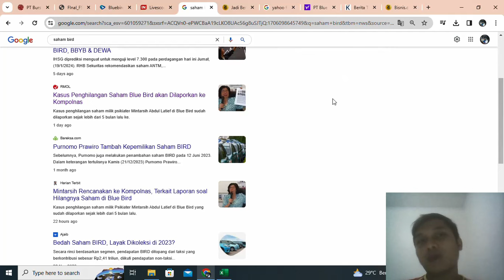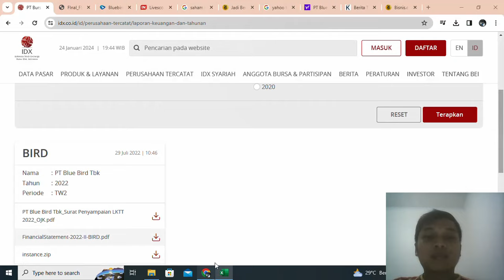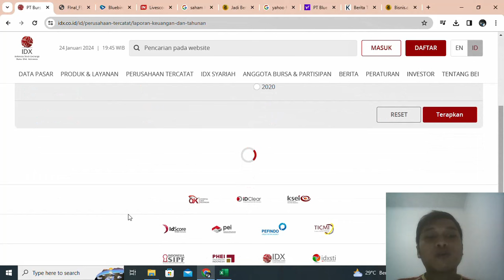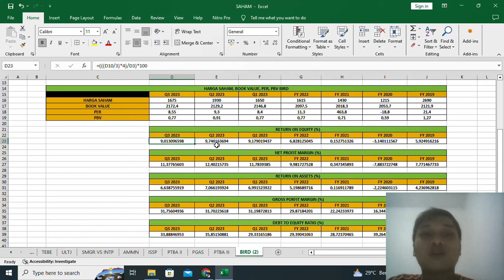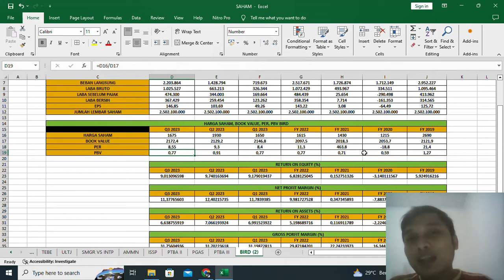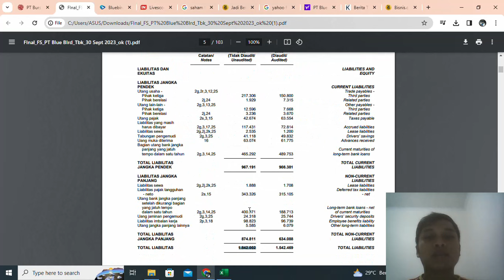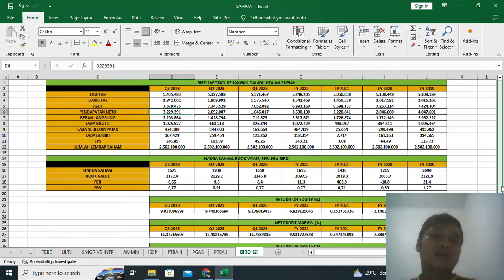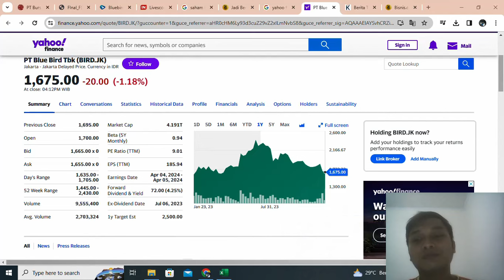PT. BLUE BIRD TBK. (BIRD) SAHAMNYA TURUN TERUS? WAKTUNYA BELI ATAU TINGGALKAN?